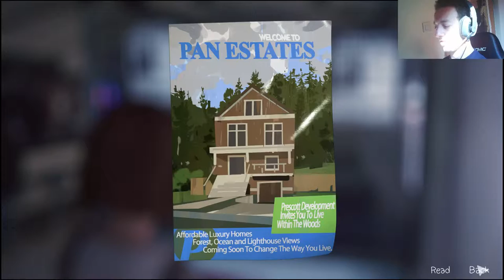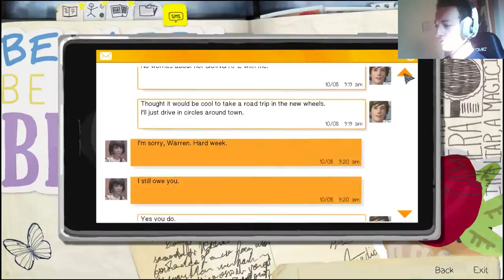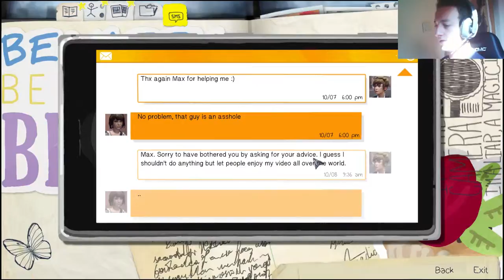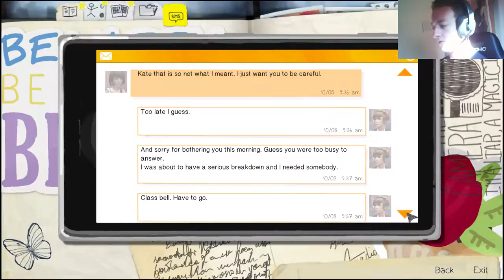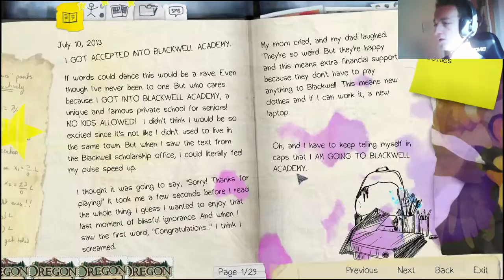Let's Play Life Is Strange Folge 7 - Pfandsammler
Damit ihr immer die aktuellsten Videos und Updates bekommt.